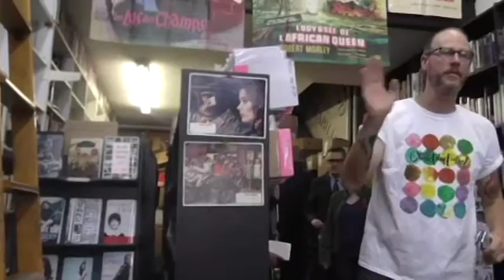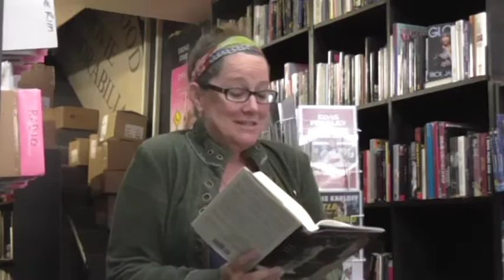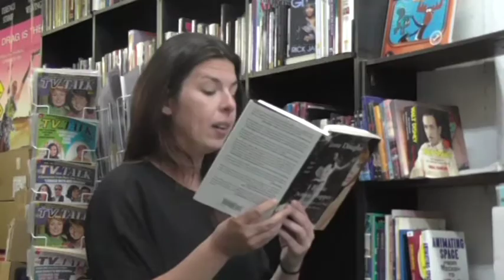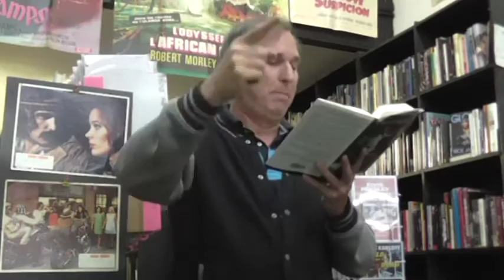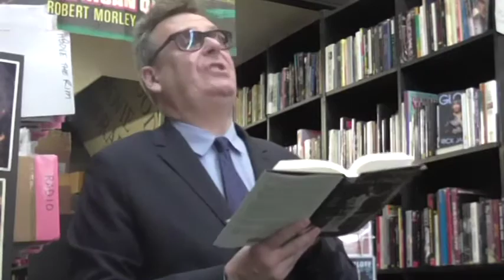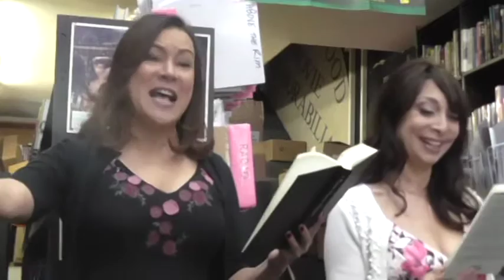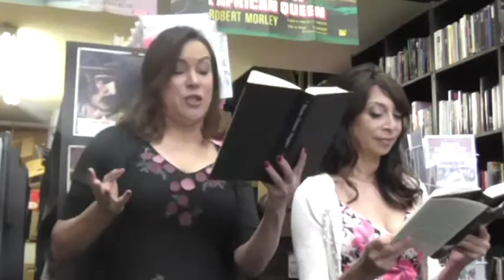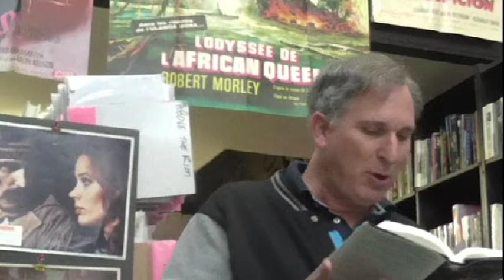Illeana Douglas at Larry Edmunds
Illeana and friends came to Larry Edmunds Bookshop on May 1st, 2016 and gave a smashing good time reading.  Aside from the always funny Illeana were Kelly Carlin, Heather Matarazzo, Wayne Fetterman, Greg Proops, and Jennifer Tilly.  Her book "I Blame Dennis Hopper" is over the top funny, and this video is really a hoot, one of Larry Edmunds' all time great events.